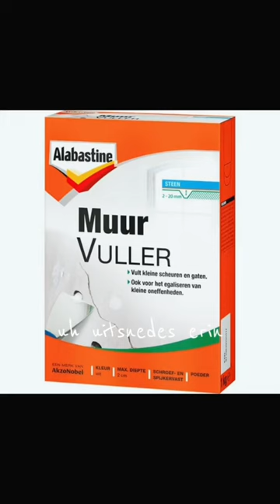Wij geven onze slaapkamer een make-over! 😱 (deel 3)